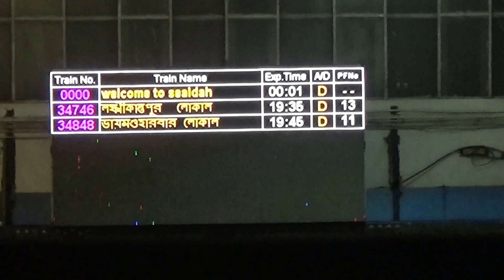Art For Art's Sake | One Model Many Interpretations... Creativity At Sealdah Station, Kolkata, India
Young and budding Painting Artists are busy polishing their skills and creativity with a model at the busy Sealdah Railway Station Platform, Kolkata, West Bengal, India.
The most interesting thing is that there are one model and so many different interpretations by the artists, but the last one is the best and that is the beauty of art according to me...